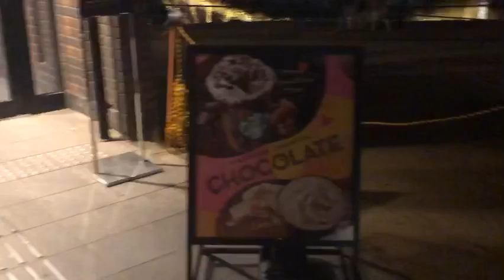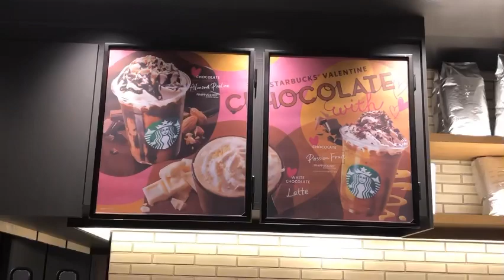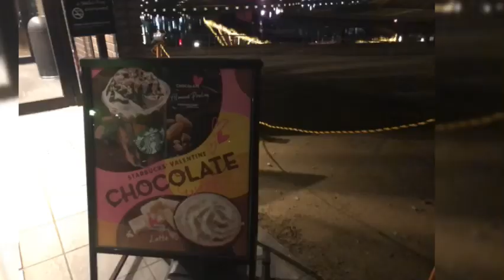Starbucks Coffee Toyama Kansui Park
Starbucks Coffee Toyama Kansui Park Store A gorgeous Starbucks location overlooking the Fugan Canal Did you know that there is a Starbucks in Toyama that is known for its breathtaking beauty? The store can be found within the Fugan Unga Kansui Park. Located alongside the Fugan Canal, this 9.6 hectare park is full of nature and is home to a bird sanctuary frequented by wild birds as well as an outdoor theater. This particular Starbucks sits on the canal's shore, and a variety of customers spanning all ages - some with pets stop here to relax and tow - recharge.

Address
Toyama Fugan Unga Kansui Park, 5 Minatoirifunecho, Toyama-shi, Toyama-ken 930-0805
Telephone
OPEN
8:00 A.M. to 10:30 P.M.
Closed
Irregular days

and i order the new menu.
Starbucks is a global coffee chain that opened in Seattle, Washington, USA in 1971. As of 2015, it operates in approximately 90 countries and regions, and has 22,519 store